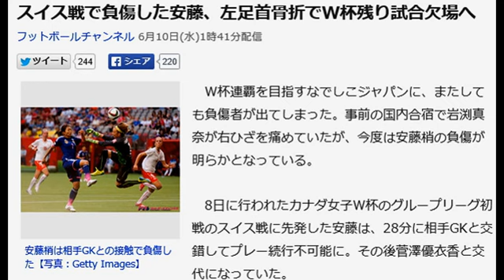なでしこジャパン！安藤、左足首骨折でW杯残り試合欠場へ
スイス戦で負傷した安藤、左足首骨折でW杯残り試合欠場へ
安藤梢は相手GKとの接触で負傷した【写真：Getty Images】

　W杯連覇を目指すなでしこジャパンに、またしても負傷者が出てしまった。事前の国内合宿で岩渕真奈が右ひざを痛めていたが、今度は安藤梢の負傷が明らかとなっている。

　8日に行われたカナダ女子W杯のグループリーグ初戦のスイス戦に先発した安藤は、28分に相手GKと交錯してプレー続行不可能に。その後菅澤優衣香と交代になっていた。

　佐々木則夫監督は試合後の記者会見で「軽いねん挫ではない」と語っていたが、どうやら骨折していたようだ。

　この負傷について安藤の所属クラブ1.FFCフランクフルトのマネージャーを務めるジークフリート・ディートリッヒ氏は「安藤梢が深刻な足首の負傷でタイトル防衛というミッションに挑んだW杯を初戦で終えなければならなくなったのは悲劇的だ」と嘆いている。

　また「彼女は成功を収めた1.FFCフランクフルトでのシーズンを終え、タイトルのためにカナダでプレーすることにとても意欲的だった。我々は彼女がいち早く治療を終えてカムバックすることを願っている」と、安藤にエールを送った。